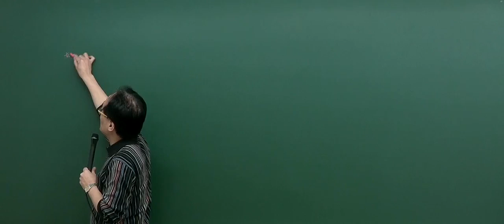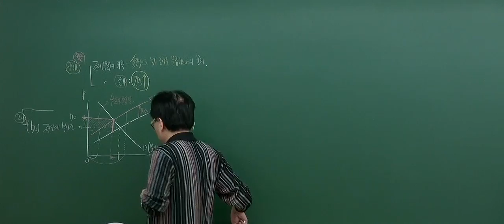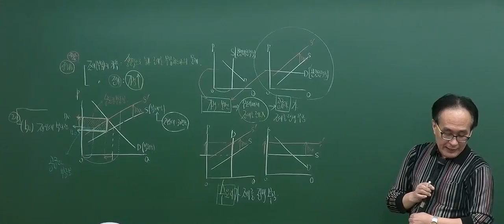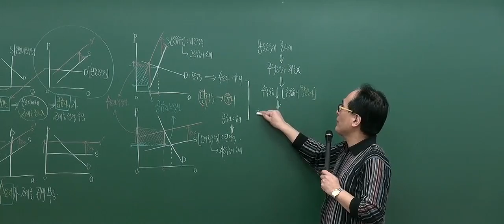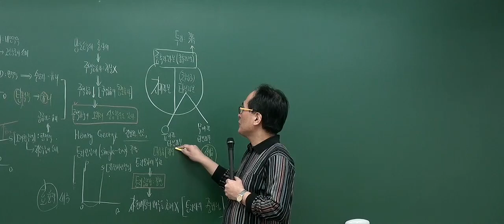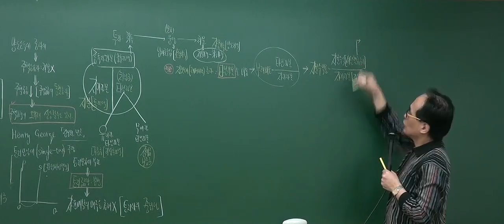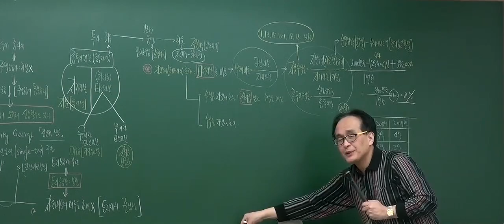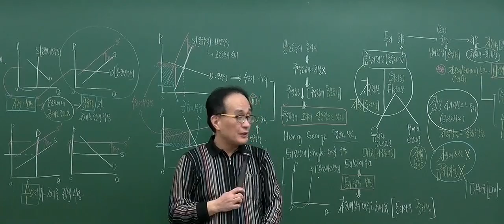[2017기본_4회3강] 공인중개사 강의_부동산학개론(한동균)_ 조세정책 (P.264)